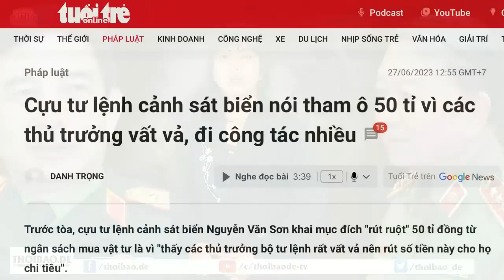Treo ngược xà lim – quan đảng tẩn dân lành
Ở Việt Nam, bộ nào quản lý lĩnh vực gì, thì bộ đó ban hành luật quản lĩnh vực đó, nên chúng ta thấy, từ xây dựng luật đến ban hành thông tư, cuối cùng thì thông tư mới là văn bản “cầm tay chỉ việc”, các công chức nhà nước làm theo thông tư hướng dẫn, chứ không làm theo luật. Đó là vấn đề.